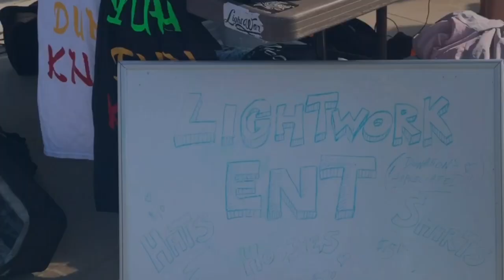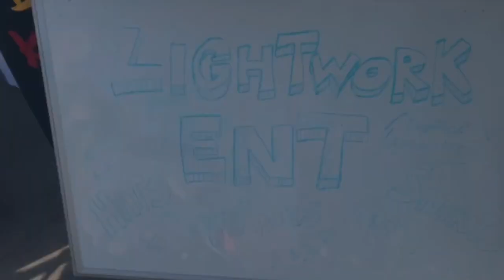LW ENT Episode 6 - You Can Call Me Carmine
LW ENT - You can call me Carmine
ITS LIGHTWORK. GET WITH THE BUSINESS.

THANK YOU TO ALL OF OUR LIGHTWORKERS ABND FRIENDS AND FAMILY FOR SHARING IN THE MAKING OF THIS VIDEO AND COLLABORATING ON THIS ART

EXECUTIVE PRODUCER , CARMINE

VOICES OF  :
BRI GRACI
KRIS WILLIAMS
NICKI STRINGZ
LBEZZLE

THANK YOU TO ALL INVOLVED IN THE L.W. ENT. 2019 NATIONWIDE TOUR

SPECIAL THANKS TO BRI GRACI FOR OFTEN SOLOING THE RESPONSIBILITY OF FULL-SPECTRUM VIDEO PRODUCTION AND ALL WHILE FOR UTILIZING A MINIMALIST TOOL KIT.

THANK YOU TO ALL OF OUR SUPPORTERS , WE COULD NOT DO THIS WITHOUT YOU.
WE DO THIS FOR OUR FAMILY , THE FAMILY .
LOVE , LIGHT , RESPECT.

IF YOU WOULD LIKE TO SUPPORT L.W. ENT.   OR     ORIENTED EVOLUTION PRODUCTIONS
PLEASE TAP THE SUPPORT TAP IN THE LINKTREE

OR GO TO INSTAGRAM  @lightwork_ent  OR @nicholasfcarmine

THANK YOU TO ALL OF YOU OUT THERE

- LIGHTWORK -